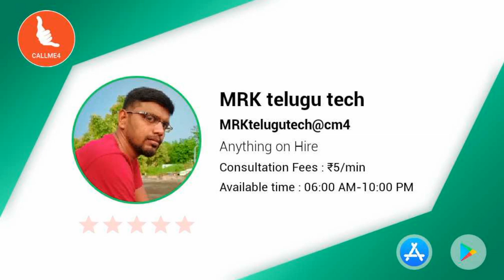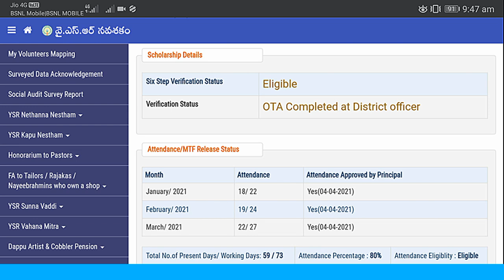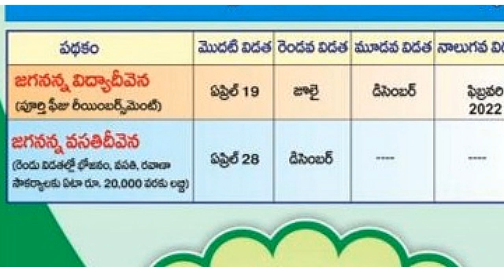Jagananna vasathi deevena amount status and date || jvd all solutions for pending students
Jagananna vidya deevena for PG students update information | jvd important for pg students

*జగనన్న విద్యా దీవెన సంబంధించి ::*

8
👉జగనన్న విద్యా దీవెన కు సంబంధించిన students కాలేజ్ ప్రిన్సిపల్ లాగిన్ లో జ్ఞానభుమి website ద్వారా March 20 లోపు రిజిస్ట్రేషన్ చేయించుకో వాలి.
👉అలా రిజిస్ట్రేషన్ చేయించుకోన్న name's నవసకం లాగిన్ లో వెరిఫికేషన్ వస్తాయి. వాటిని స్టూడెంట్ లేదా volunteer సమక్షంలో WEA/WDS వెరిఫికేషన్ సబ్మిట్ చేస్తారు.
👉ఫ్రెష్ స్టూడెంట్స్ అయితే March 27 వరకూ, రెన్యువల్ స్టూడెంట్స్ అయితే March 25 వరకు వెరిఫికేషన్ సబ్మిట్ చేస్తారు.
👉March 29 న ఎలిజిబుల్ ineligible లిస్టు సచివాలయం లో డిస్ప్లే చేయబడును.
👉Ineligible లిస్టు లో వున్న వారు March 31 వరకూ objections raise చేయ వచ్చు.
👉April 1 WEA objections raise చేయ డం జరుగుతుంది. ఎంపిడిఓ గారు April 4 న ineligible objections నీ అప్రూవ్ చేయడం జరుగుతుంది.
👉తిరిగి ఫైనల్ ఎలిజిబుల్ లిస్టు April 6 న సచివాలయం లో డిస్ప్లే చేయబడును.
👉April 9 న జగనన్న విద్యా దీవెన అమౌంట్ mother Bank అకౌంట్ లో జమచేయ బడును.

Jvd new update adhar authentication for JVD students in welfare logein || jagananna vasathi Deevena and vidya deevena biomatric Authentication in Telugu
jagananna vasathi deevena latest
updates,jagananna vasathi deevena
jagananna vasathi deevena 2nd
phase,jagananna vasathi deevena latest
news
jagananna vasathi deevena
scheme latest update
jagananna vasathi deevenascheme latest news
jagananna vasathi deevena status
jagananna vasathi deevena
updates
jagananna vasathi deevena
scheme details
updates 2021
updates
jagananna vidya deevena scheme
latest update
jagananna video songs
jagananna varthalu
phase
news
jagananna videosjvd latest updates
jvd amount release date

*విద్యా మరియు వసతి దీవెన (JVD): JVD Renewal కాలేజీ లో 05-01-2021 వరకు మరియు 2019-20 year లో జాయిన్ అయిన PG విద్యార్థులకు renewal అవకాశం కాలేజీ లో 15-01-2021 వరకు ఇచ్చారు...

Jagan anna vidya deevena and vidya deevena frish application || chek application status welfare logein
Jagan anna vidya Jvd application renewal for 2020-21 || jagananna vasathi Deevena and vidya deevena update informatio and vidya deevena update information in welfare logein || jvd update status

Jagan anna vidya deevena 2nd phase amount credited August || jvd today latest information
Jagan anna vidya deevena amount relese today || CM jagan jvd amount relese today
Jagan anna vidya deevena amount today updated information | amount credited to accounts chek jvd amount status
Jagan anna vidya deevena amount credited today | jvd today latest information how to chek Jagananna Vidya Deevena and vasati devena amount status in online processand jvd amount relese to the August 19th

Today ys jagan mohan Reddy start to the Jagananna Vidya Deevena Scheme.. Total 4000 cores rupes release to the jvd schame
Vidya వసతి devlevena
CM YSR Jagan Mohan Reddy has announced the YSR Jagananna Vidya Deevena Scheme 2020. So, all the candidates who want to know the complete details of it can go through this page. Through this Jagananna Vidya Deevena Scheme, the AP State Government is going to provide Fee Reimbursement for ITI, B.Tech, B. Pharmacy, MBA, MCA, and B.An amount of 20,000 will be offered for the eligible candidates through the Jagananna Vidya Deevena Scheme.and పాలిటెక్నిక్, ఇతి an amount of INR  15000 will be offered. Jvd amount relese